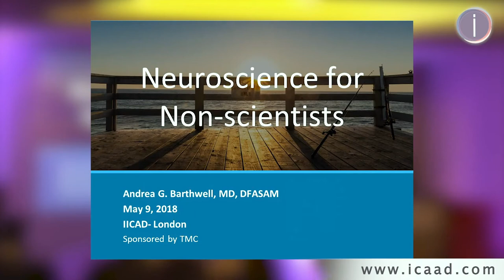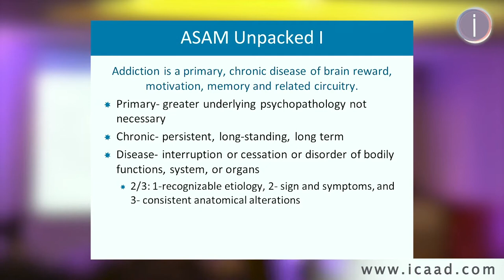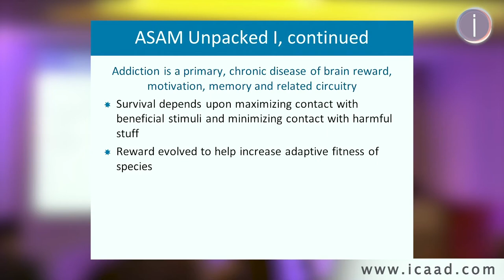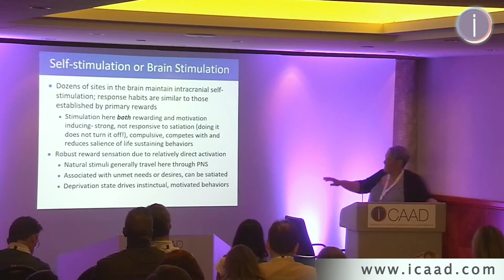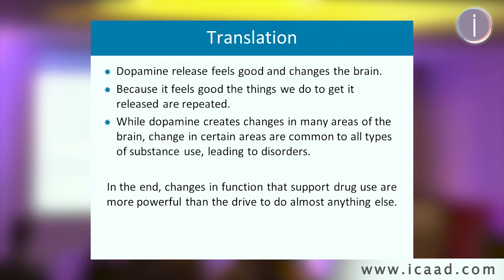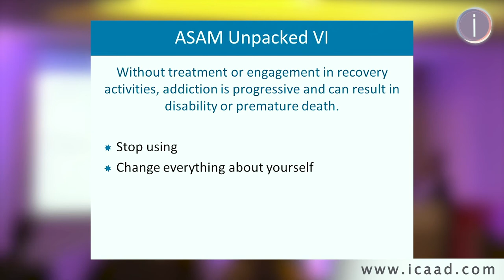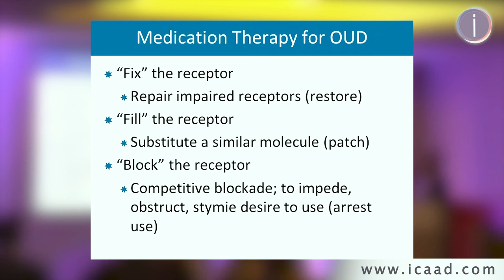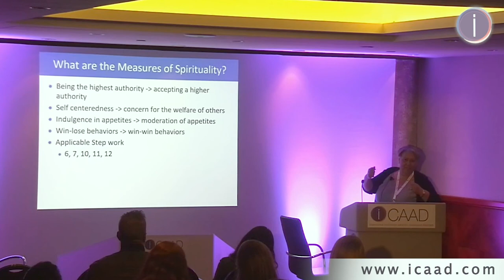Neuroscience for Non-scientists the Brain Targets for Medication Develop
Dr Andrea Grubb Barthwell  at iCAAD 2018

"The American Society of Addiction Medicine (ASAM) defines substance use disorders (SUD) as primary, chronic diseases of brain reward, motivation, memory, and related circuitry. Without treatment or engagement in recovery activities, this is reflected as an individual who is pathologically pursuing reward and/or relief by substance use and other behaviours, despite consequences. As we develop strategies and treatments to prevent use and intervene on early use, knowledge of the neuroscience can improve our ability to respond effectively, and with compassion.